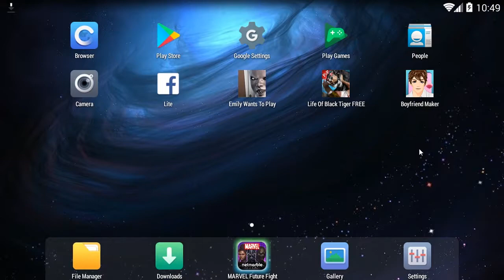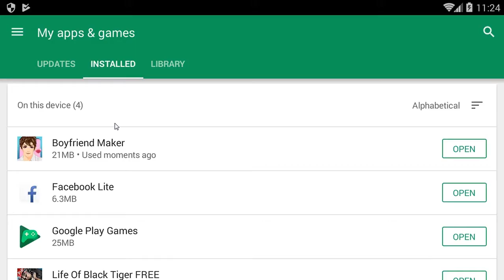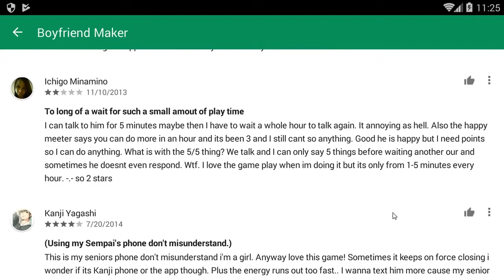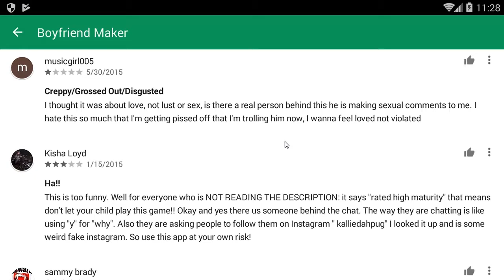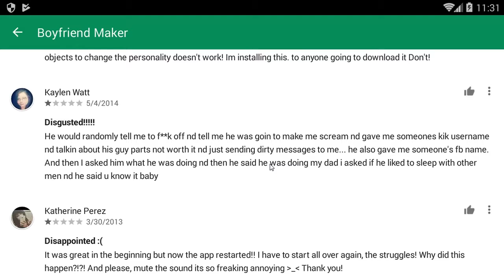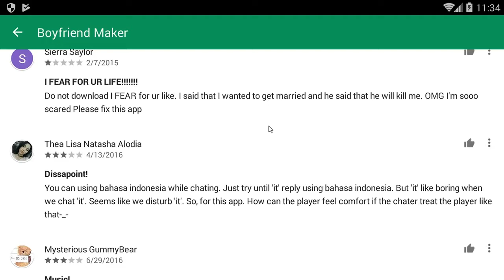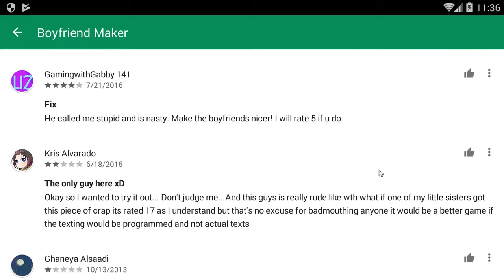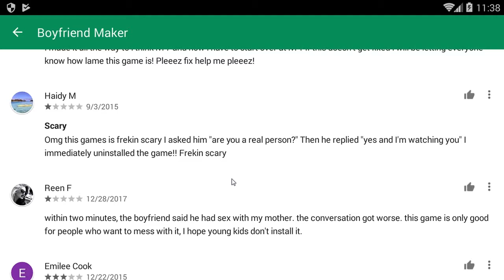Basement Quality DateNight2018 - Boyfriend Maker (Android)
Pat, Taha, and Nathan date scumbag Kakyoin, the height in neural net boyfriends

Kids got a hold of a machine learned bot that 4chan probably taught